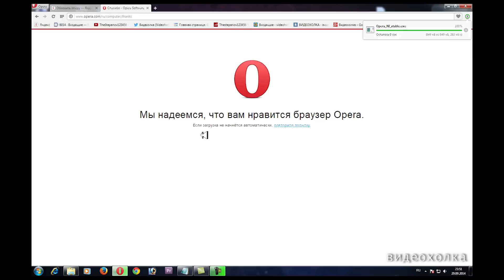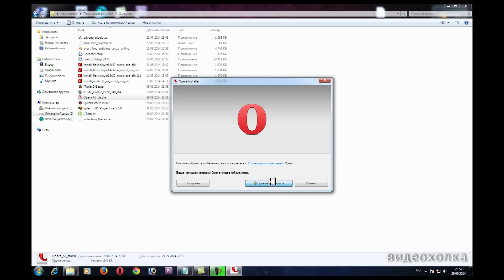Как обновить оперу бесплатно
Видео урок для новичков, кто учится работать на компьютере "Как обновить оперу бесплатно"